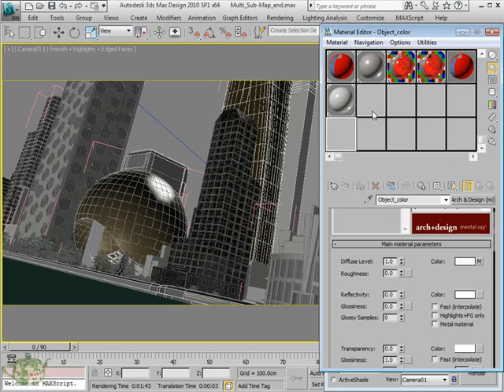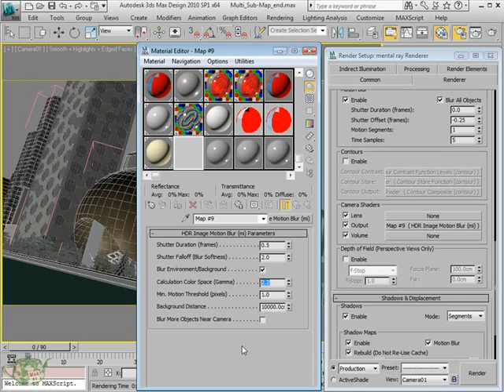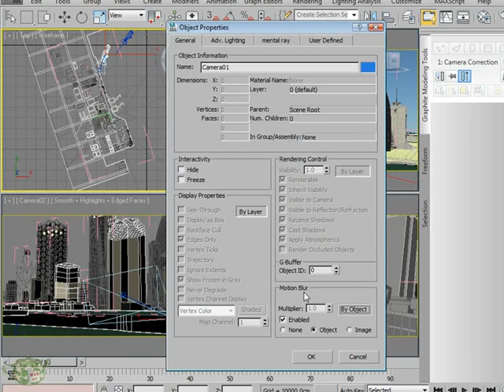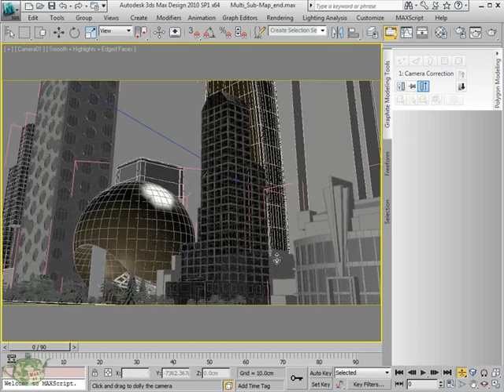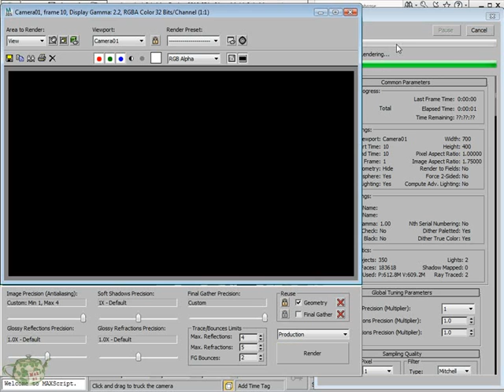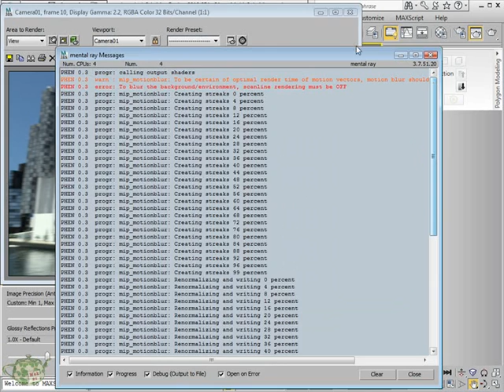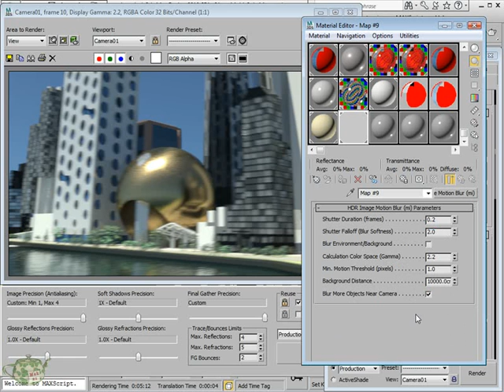Corso Mental ray 3ds max Camera_Shader_Output_Motion_Blur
Lezione gratutita del video corso dedicato al rendering in mental ray